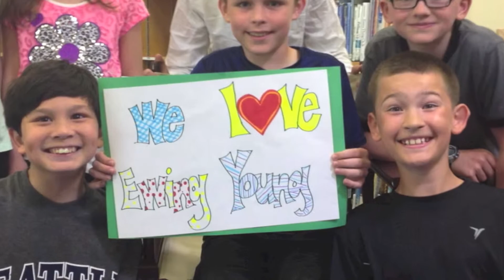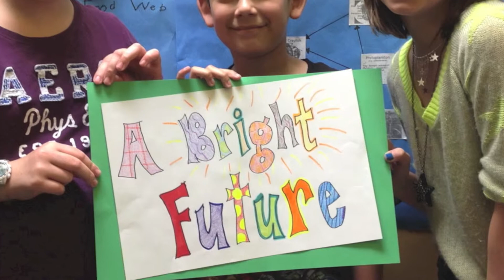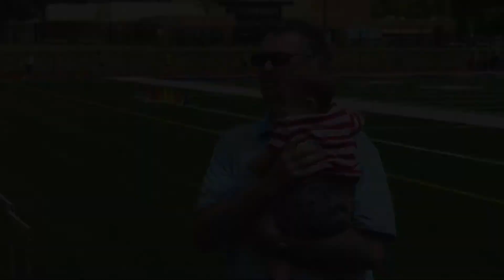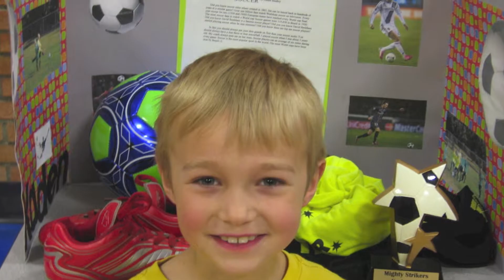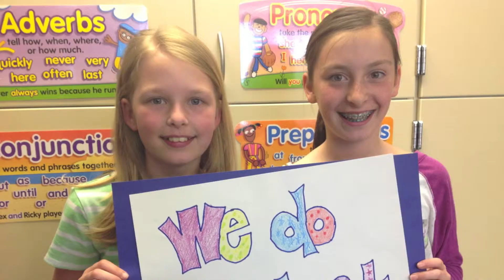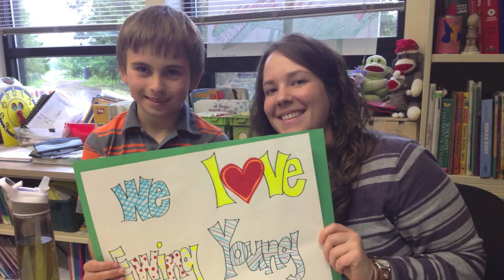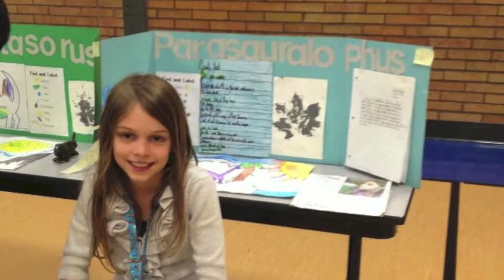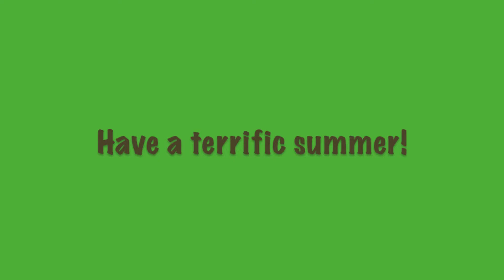Ewing Young Video 2013